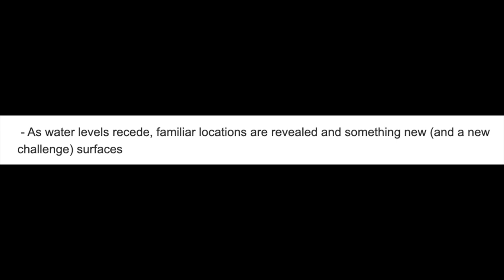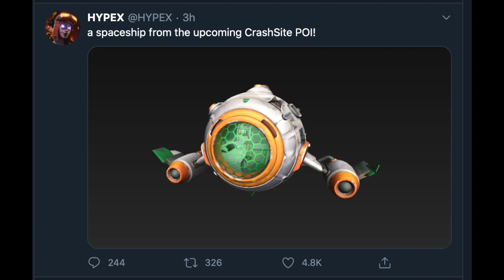*NEW* Fortnite MYTHIC BOSS Location Leaked! (Siona Boss POI)